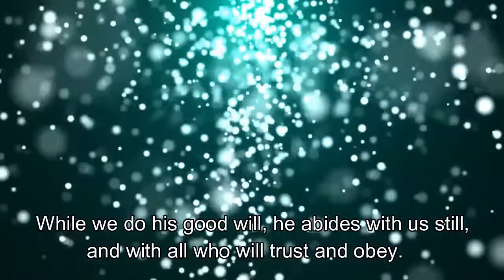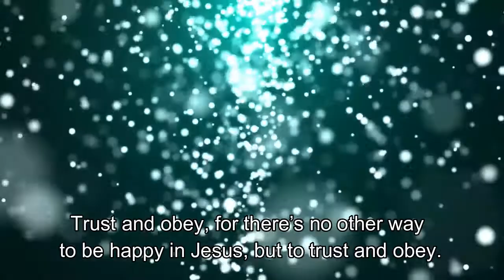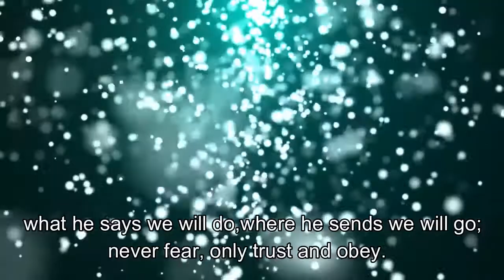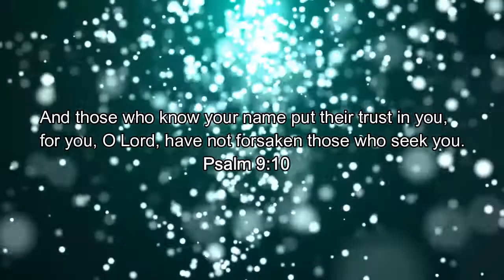Trust and Obey | Dawn Aia Lepon